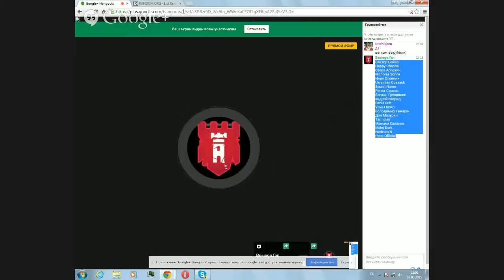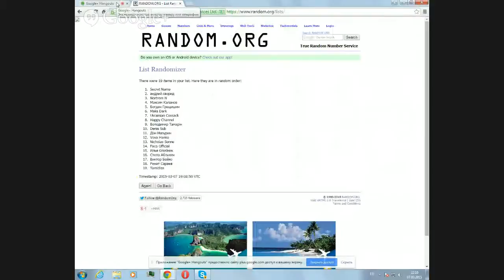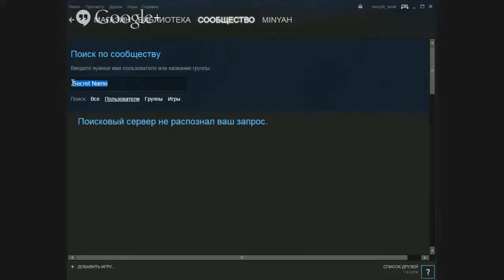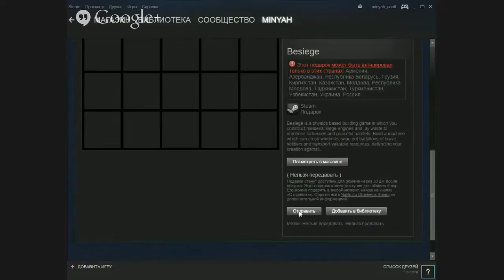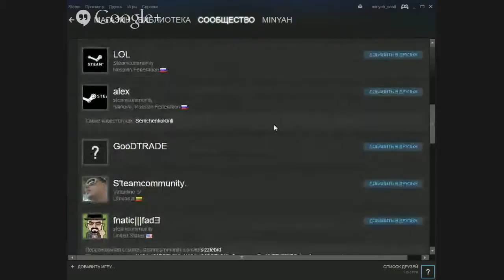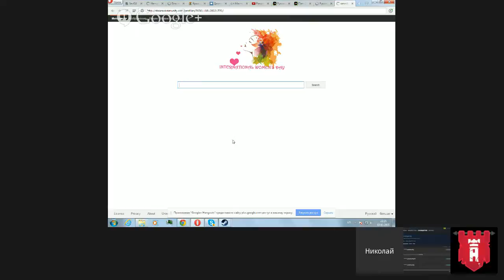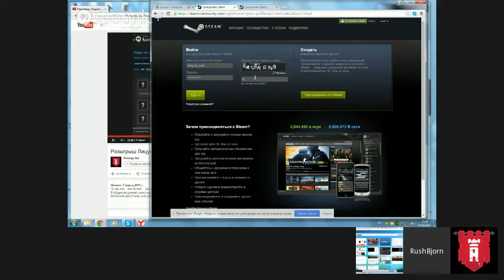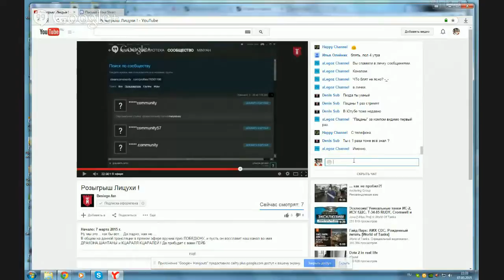Розыгрыш Лицухи !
Ну мы это... как бы вот... Да ладно, нам не ...
В общем на данной трансляции в прямом эфире вручим приз ПОБЕДЮНУ, и пусть он восславит наш канал во имя ДРАКОНА,ШАНТАНЫ и КЦАРАЛЯ КЦАРАЛЕЙ ! Да прибудет с вами ГЕЙБ